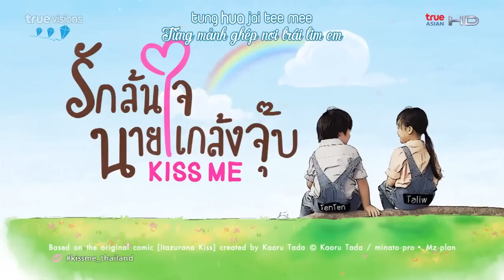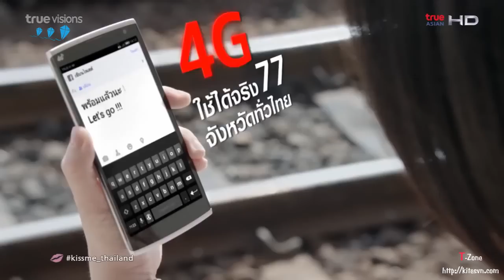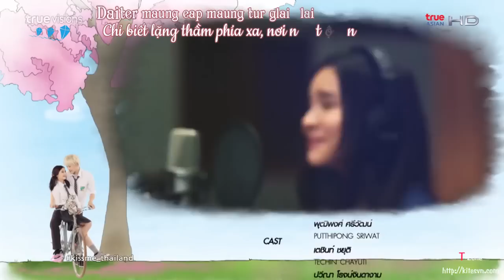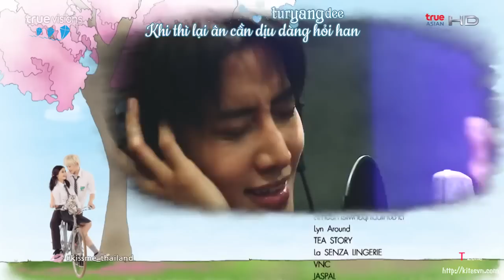Nụ Hôn Định Mệnh (Kiss Me 2015) - Tập 20 Cuối Vietsub Full HD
Cast : Mike D.Angelo , Aom Sushar
OST 1 : Love Overflowing From My Heart - Putthipong Sriwat (Leo Putt)
OST 2 : Kiss Me - Mike D.Angelo ft. Aom Sushar